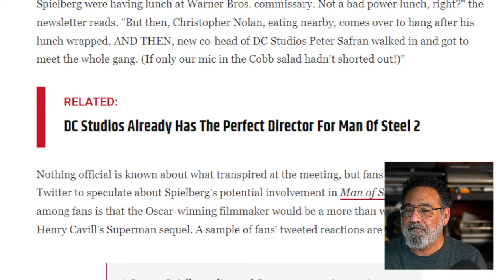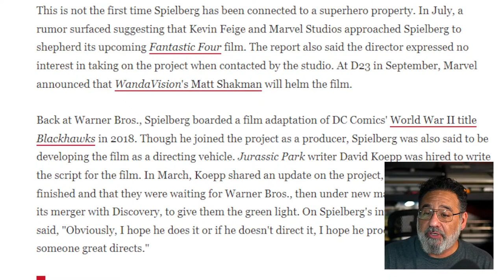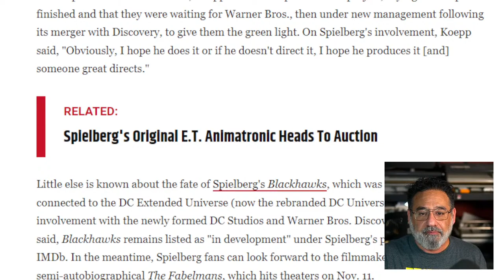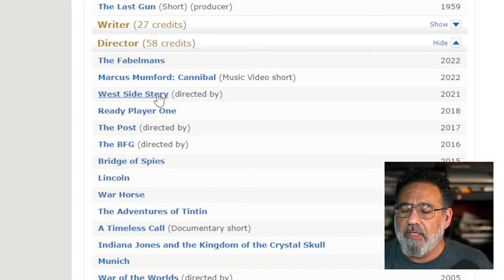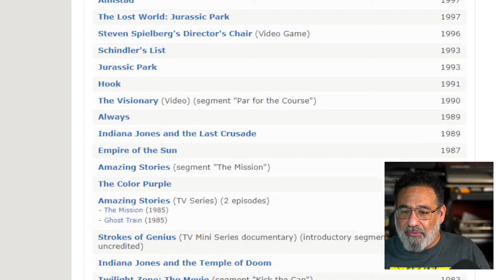WILL STEVEN SPIELBERG DIRECT MAN OF STEEL 2?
​The Comic Doctor discusses the latest news regarding the rumors that Steven Spielberg and Christopher Nolan have been approached to be involved with the next Superman film!

CONTEST INFO!!

*** ONCE WE REACH 2000 SUBSCRIBERS, A DRAW  WILL BE HELD TO WIN A FABULOUS JIM LEE BATMAN PRINT SIGNED BY MR. LEE HIMSELF!!  GOOD LUCK!